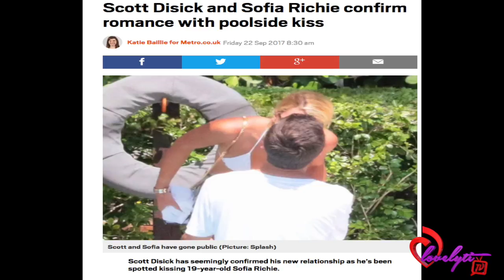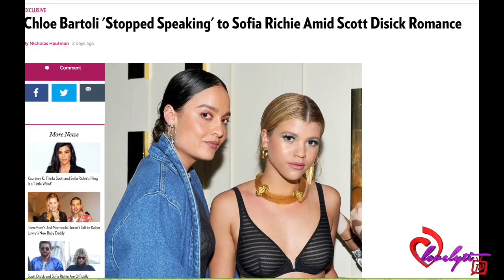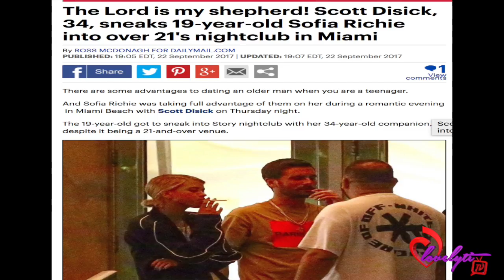Kourtney Kardashian Finally Speaks On Her EX Scott Disick Dating 19yr old Sofia Richie